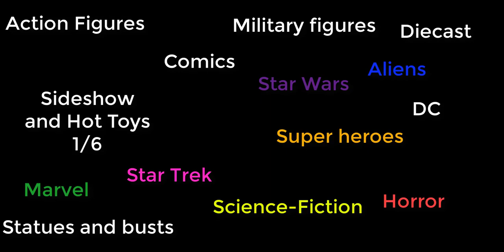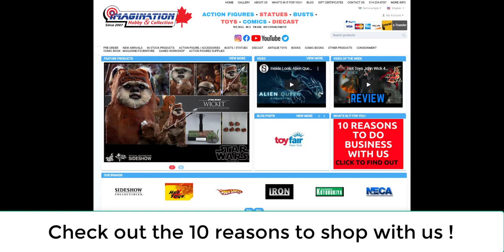Store update April 3 2020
A quick view of the selection of Actions Figures, Statues, Premium Format, Diecast, Comics and whole lot more. We are in Montreal Canada